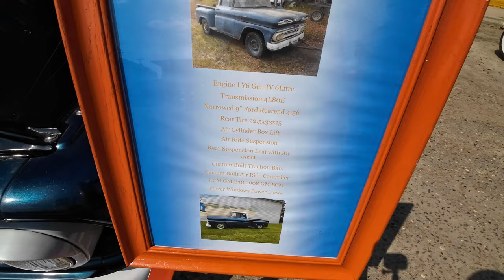Eastend, Saskatchewan - 2024 Dino Days Car Show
In the last video from this town, we did a little walk around to see some of the town and had a look at a small car show. Today, things are a bit different as the town celebrates Dino Days... this is a MUCH bigger car show featuring more vehicles than we saw last week, but you'll likely recognize a couple of them.

My Top 5 Cassette Decks:
1 - A&D GX-Z9100
2 - Technics RS-B755M
3 - Teac V-900X
4 - Aiwa XK-007
5 - Carver TD-1700M